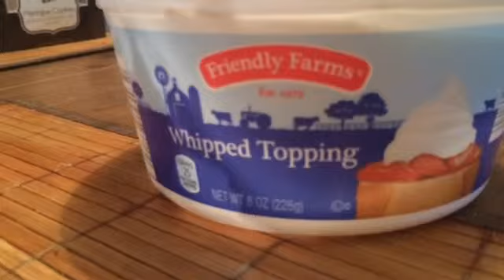French meringue with fruits • Безе с фруктами